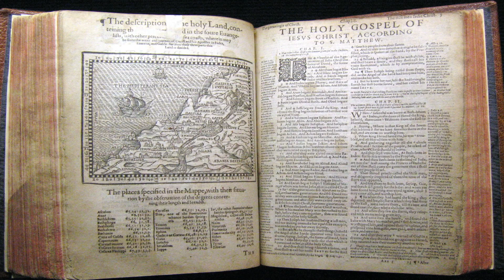The Bible to replace the KJV (and all other versions) | AMV | the Millennium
What is the AMV? What is this logical, due development that will replace not only the KJV, but all other Bible versions? I speculate on what the changes we would see in the AMV, naming examples of scribal errors that must be fixed, though I forgot to mention the issue of numbers in the Old Testament,

I investigate all things Biblical as an author specializing in Israel prophecies for over 32 years with books on the Future Israel series and 80 prayer issue series. The gathering of all Israel, prayer and teaching are my passions.

I investigate all things Biblical as an author specializing on Israel propehcies for over 32 years with books on the Future Israel series and 80 prayer issue series. The gathering of all Israel, prayer and teaching are my passions.